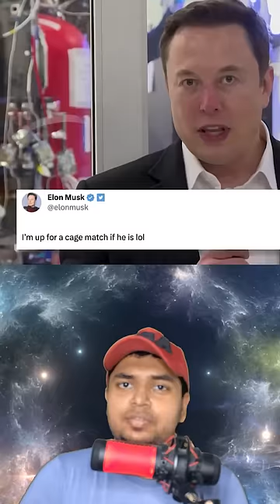elon musk vs mark zuckerberg cage fight